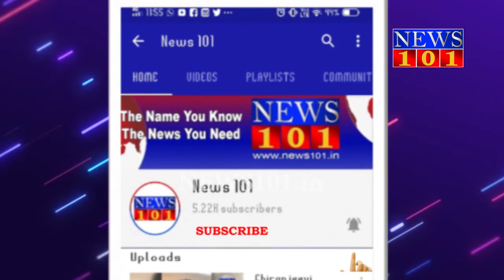ಸಿಂಪಿ ಸಮಾಜದಿಂದ ಮುಡಾ ಅಧ್ಯಕ್ಷ ಎಚ್ ವಿ ರಾಜೀವ್‌ಗೆ ಸನ್ಮಾನ | News101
ಮೈಸೂರು ನಗರಾಭಿವೃದ್ಧಿ ಪ್ರಾಧಿಕಾರಕ್ಕೆ ನೂತನ ಅಧ್ಯಕ್ಷರಾಗಿರುವ ಎಚ್.ವಿ. ರಾಜೀವ್ ಅವರನ್ನ ನಾಮದೇವ ಸಿಂಪಿ ಸಮಾಜದ ವತಿಯಿಂದ ಆತ್ಮೀಯವಾಗಿ ಅಭಿನಂದಿಸಲಾಯಿತು. ಮೈಸೂರಿನ ವಿವೇಕಾನಂದ ನಗರದಲ್ಲಿರುವ ನಾಮದೇವ ಭವನದಲ್ಲಿ ನಡೆದ ಸರಳ ಕಾರ್ಯಕ್ರಮದಲ್ಲಿ ಪಾಂಡುರಂಗ ದೇವರಿಗೆ ಪುಷ್ಪಾರ್ಷನೆ ಮಾಡಿ ಎಚ್.ವಿ. ರಾಜೀವ್ ಕಾರ್ಯಕ್ರಮಕ್ಕೆ ಚಾಲನೆ ನೀಡಿದರು. ಸಿಂಪಿ ಸಮಾಜದ ಮುಖಂಡರಾದ ಶಂಕರ್ ರಾವ್, ರಾಜೇಶ್, ಸುರೇಶ್ ಹಾಗೂ ವಿಜಯ್ ಕುಮಾರ್ ಸೇರಿದಂತೆ ಹಲವು ಗಣ್ಯರು ಭಾಗವಹಿಸಿದ್ದರು.